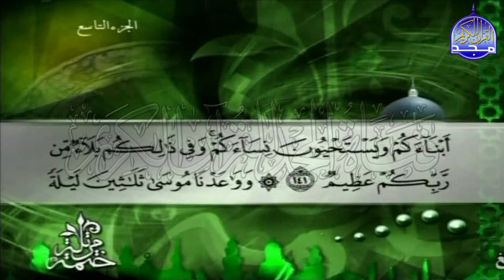الختمة المرتلة✨ الجزء التاسع " الربع 1.2" من القران ✨ للشيخ / توفيق الصائغ ✨ tawfiq alssayig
-  الجزء التاسع " الربع 1.2" من القران